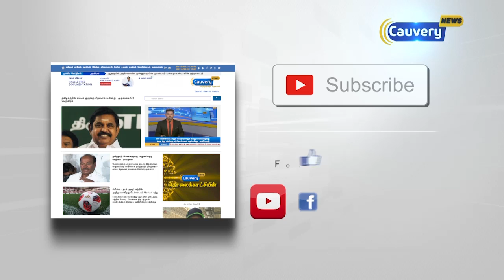மலைப்பாதையில் கவிழ்ந்த கார்...5 பேர் மரணம்...50 மணிநேரத்திற்கு பிறகு 2 பேர் மீட்பு